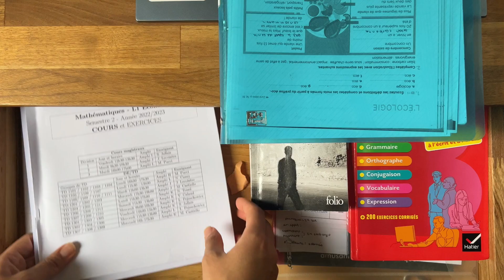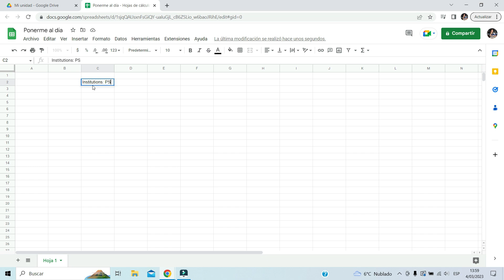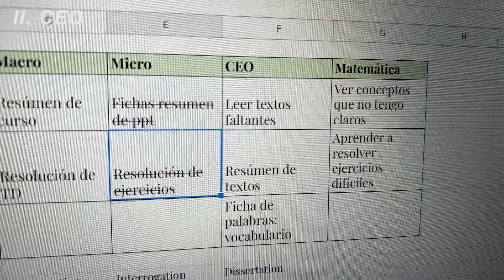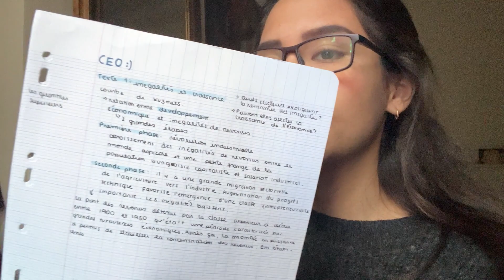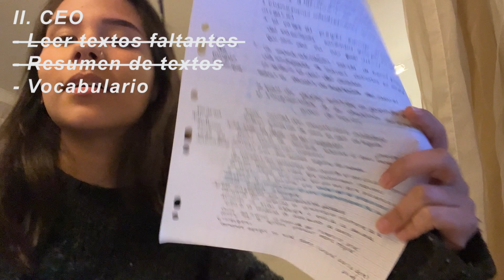Maratón de estudios extrema (ayúdenme por favor) 📚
🌸 🤍 Hola

Mi unboxing de marcadores espera para ser visto por ustedes. Fue un fin de semana duro, muy duro. Sufrí un poco. El vlog me ayudó mucho a ponerme las pilas para estudiar y dejar de ponerme excusas. No les pasa también que creen que tienen poder para terminar de hacer todo super rápido y se dan cuenta que no cuando ya les salió todo mal?

◡̈  Sobre mi:
Edad: Eso no se le pregunta a una dama
Cumpleaños: 06 de abril
Nacionalidad: Peruana
Vivo en: Paris, Francia
Grabé con: iPhone 13pro
Estudio: Economía en Sorbonne Paris 1
Cantidad de suscriptores hasta el momento: 828 💗